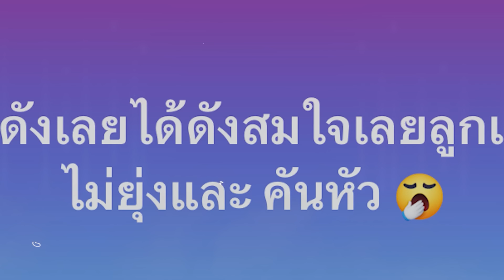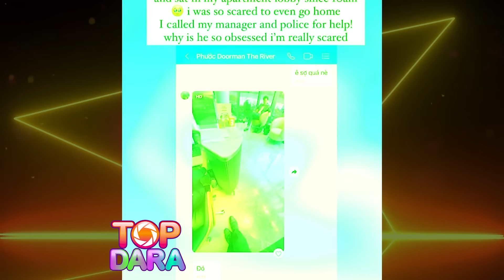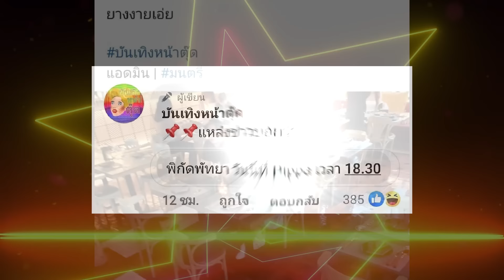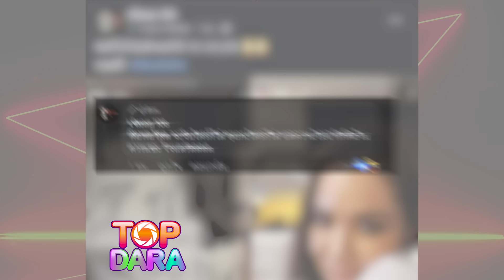ช็อกกลางดึก “พี่ชาย”ประกาศไม่ขอยุ่ง หลัง“พีเค”แหก “โจลี่ เหงียน”เปิดตัวสาวตัวจริงกลางไอจี | TOP DARA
มีเรื่องให้ต้องเผือกกลางดึกกันอีกแล้วค่ะท่านผู้ชม ไม่ต้องหลับไปต้องนอนกันแล้ว สำหรับเรื่องราวของ “พีเค ปิยะวัฒน์” เมื่อช่วงบ่ายเพิ่งจะมีข่าวว่า ควงสาวอวบ เดินห้าง ยังทำหลายคนสงสัยอยู่ว่ายังไงกันนะ มูฟออนจากสาว “โจลี่ เหงียน” แล้วหรือไม่ ล่าสุดดูเหมือนว่า คงมูฟออนแล้วจริงๆ เมื่อเจ้าตัวโพสต์ภาพชวนสงสัย เปิดหน้าสาวคนหนึ่ง ที่ใส่เสื้อระบุข้อความว่า Im not jolie